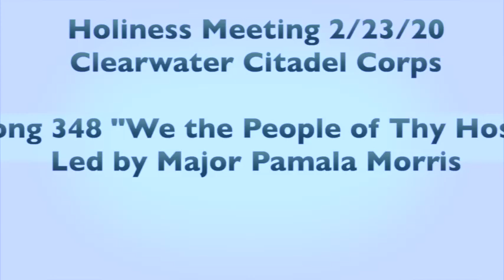Song 348 "We the People of Thy Host"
Major Pamala Morris leads in the singing of "We the People of Thy Host" during  The Salvation Army Clearwater Citadel Corps Holiness Meeting on 2/23/20.